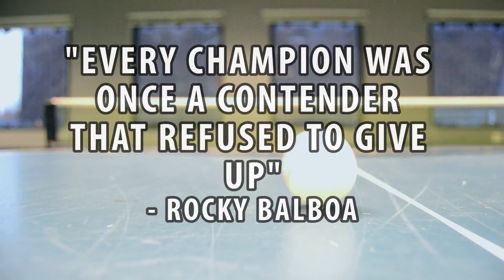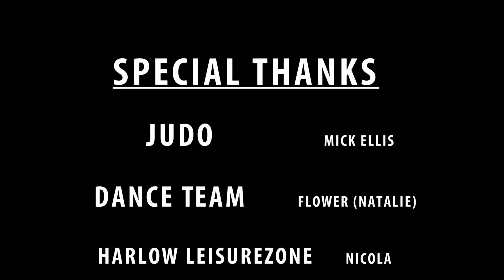HC Hurricane productions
A short advert designed to motivate and encourage anyone and everyone to play sports.

Director -Alice Franklin
Producer - Jemima Salt
Editor - Mitchell Youngs
Camera Op - Jack Blaney
Sound Op - Katie Strevens

Stay Awesome!!
‎ヽ༼ ʘ̚ل͜ʘ̚༼◕_◕༽◉_◔ ༽ﾉ